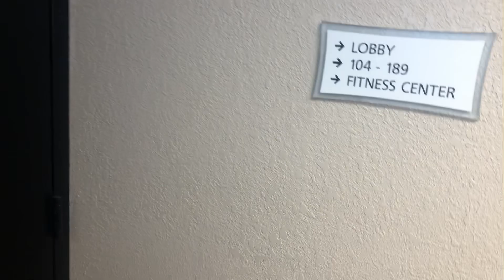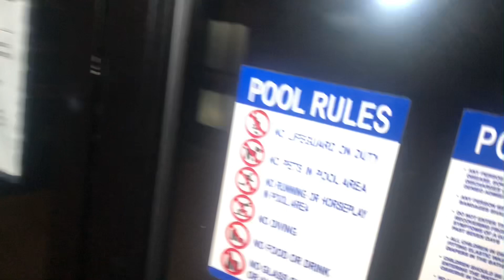Vlog number 2 gone wrong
Vlog
Gone wrong
Security
Kicked out